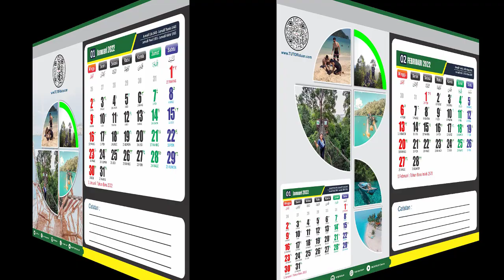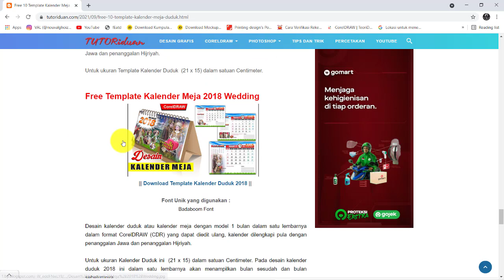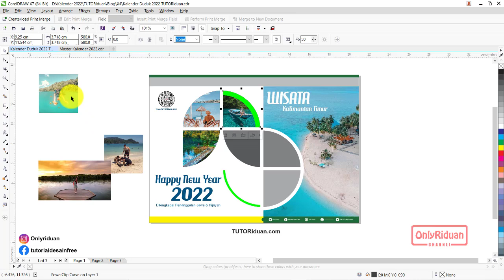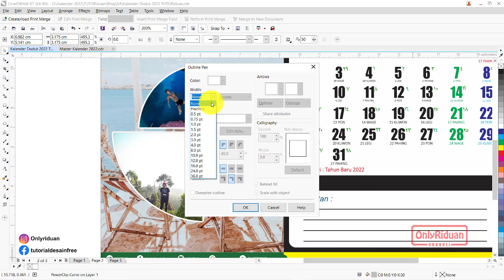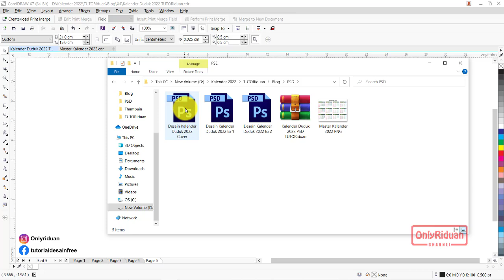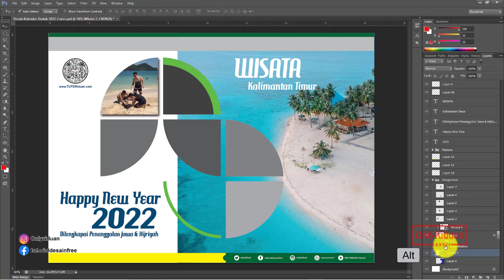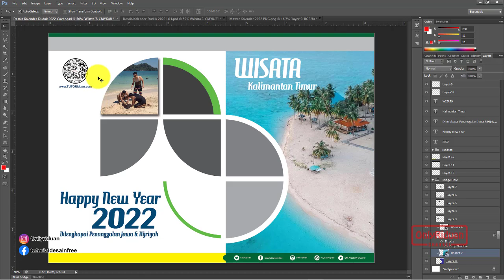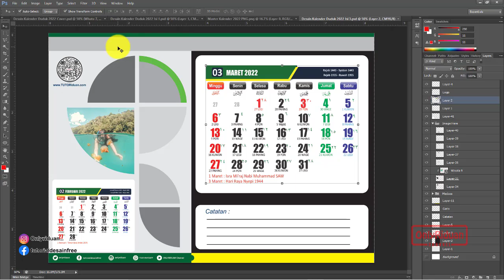Free 10 Template Kalender Meja / Duduk 2022 Lengkap Format CorelDraw dan Photoshop (Free CDR & PSD)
Free 10 Template Kalender Meja / Duduk 2022 Editable LENGKAP dengan Penanggalan Masehi Jawa Hijriyah Format Coreldraw (Free CDR) dan Photoshop (Free PSD), Desk Calender, Calendar Template, Calender Mockup Design.

04:14 : Cara Extract File Kalender Meja 2022 CDR & PSD
05:13 : Cara Edit Kalender Meja 2022 Format CorelDraw (CDR)
13:51 : Cara Edit Kalender Meja 2022 Format Photoshop (PSD)

Semoga Bermanfaat